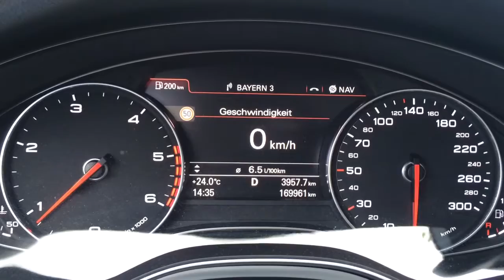Audi A6 Verbrauch - Maximalreichweite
Audi A6 Verbrauch Langstrecke 355 km Bad Hersfeld - Stuttgart:
Race chip ONE verbaut.
90% Autobahn
5% Bundesstraße
5% Stadt

Maximalreichweite laut Bordcomputer mit Chipbox: 1200km !!!